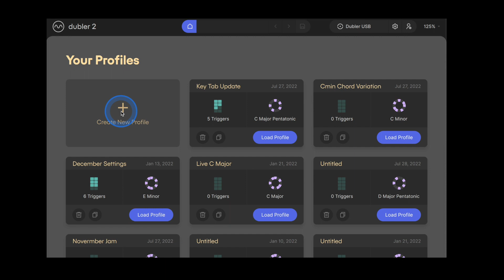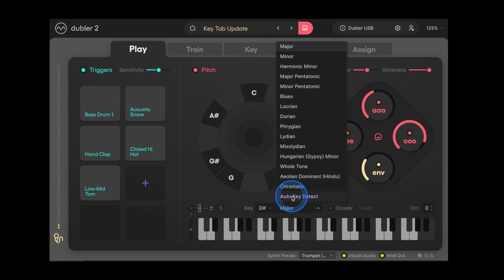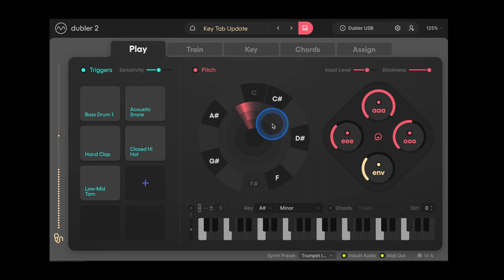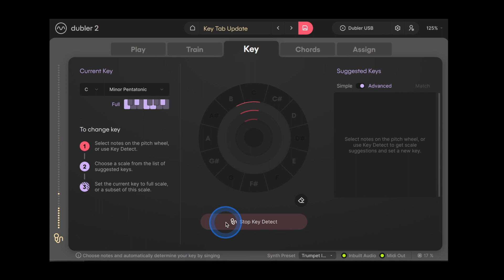Dubler v2.0.12 Updates to Auto Key Detection Features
Our latest update to Dubler 2 introduces a brand new Auto Key Detect feature to the Play tab and a redesign of the Key tab interface.

We’ve kept all the great key features from the previous version, such as the ability to sing in notes and for Dubler to suggest matching keys, but we've added some significant improvements:

Auto Key Detect is a streamlined version of our previous sing in notes feature - it will listen to your melody and automatically put you into the top matching key. Better still this feature is available in the Play tab - making it easier and quicker to lock into the right key and start making music.

The Key tab has also been given a major facelift. The same principles remain of choosing a selection of notes (either through singing or manual selection) and being presented with a range of matching keys. However, after extensive testing and development, we’ve improved both the workflow and underlying algorithms to make key suggestion, and selection, better than ever.

Find out more about the update on the Vochlea Blog